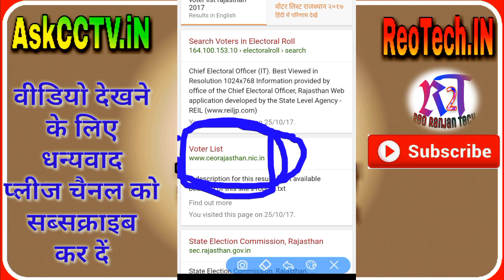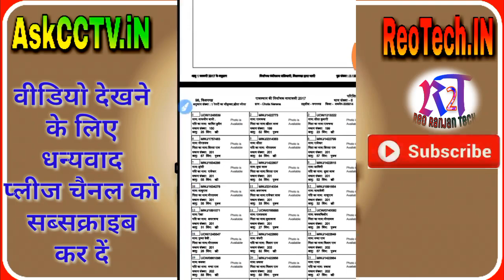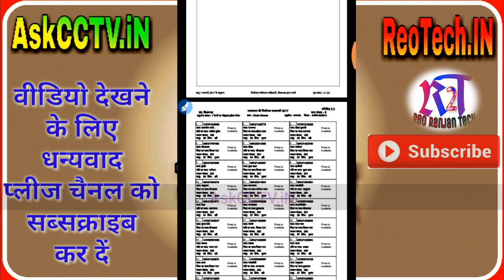Voter list वोटर लिस्ट डाउनलोड करे राजस्थान voter list in rajasthan 2017 - 2018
नमस्ते दोस्त में उम्मीद करता हूँ. आप सब अच्छे होंगे आज के इस वीडियो मैंने आपको बताया है  कि अपने गाँव या अपने क्षेत्र का VOTER LIST कैसे देखे राजस्थान ! अगर यह विडियो आपको पसंद आये तो जरुर इस विडियो को LIKE का बटन जरुर दबाये और इस विडियो को अपने दोस्तों के साथ SHARE करे । विडियो देखने के लिए धन्यवाद !

how to download voter list hindi, how to download voter id hindi